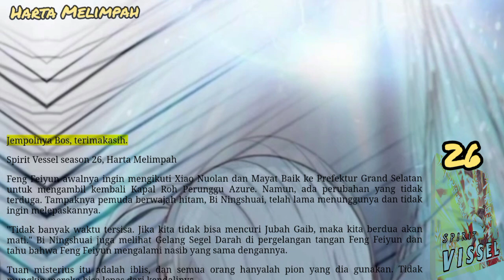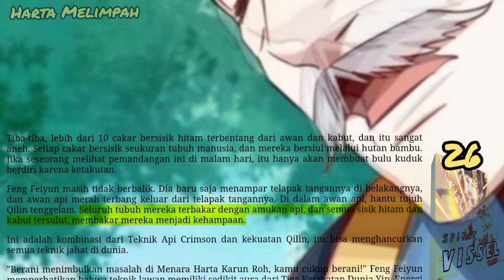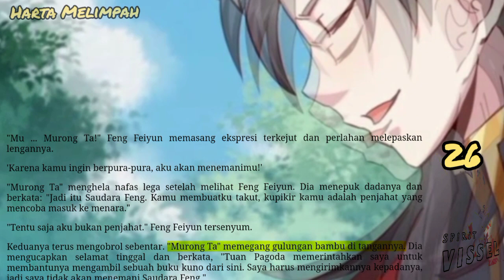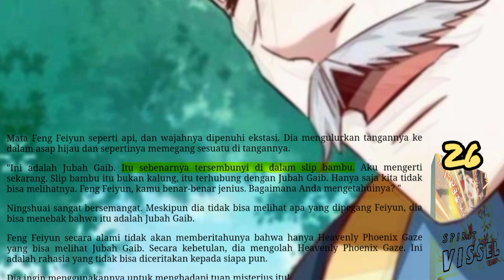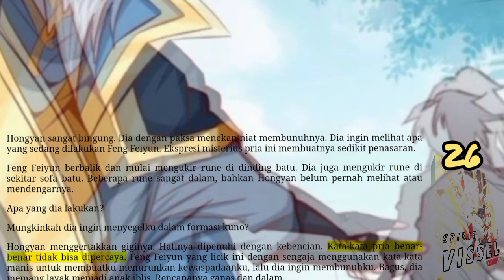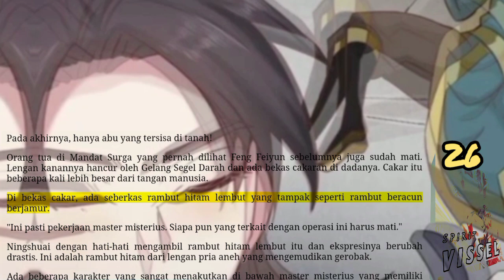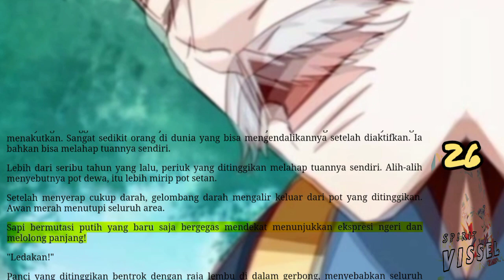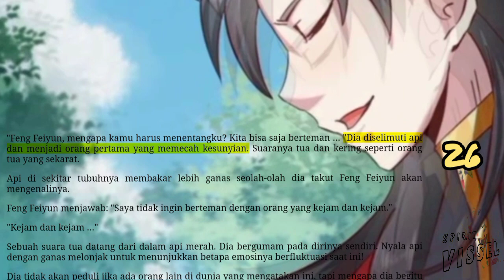Harta Melimpah, SV 26